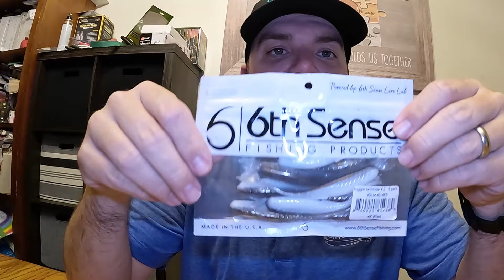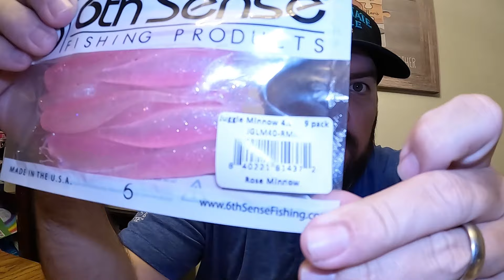Bartlett Lake Bait Breakdown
Here is the breakdown of FFS baits that we used at Bartlett with colors and links.

Yamamoto Shad Shape Worm 3"  My Favorite colors :  Pro Blue, Green Gizzard, Sexy Shad, Natural Shad

Rapala Crush City FreeLoader Colors: Gizzard Shad, Albino Shad

Keitech Fat Swing Impact Size 2.8" Chart. Black Pearl